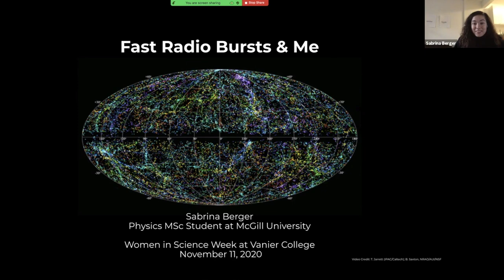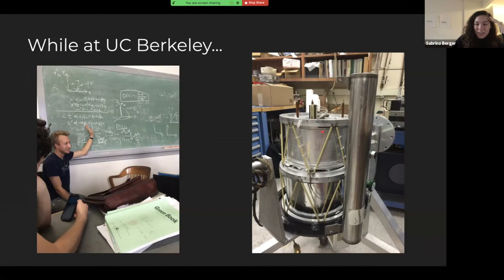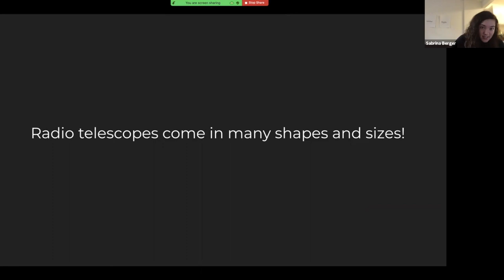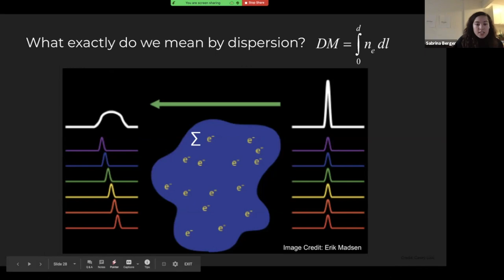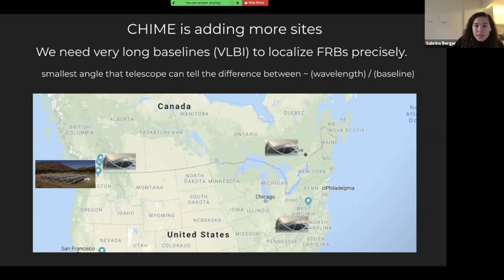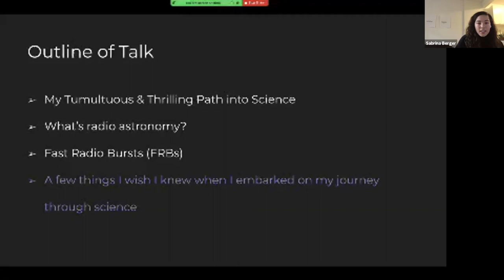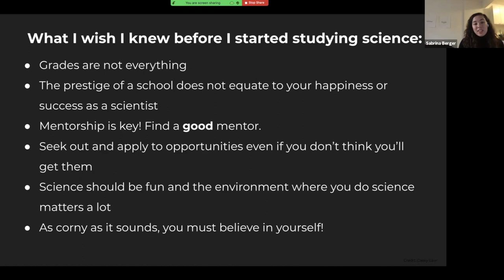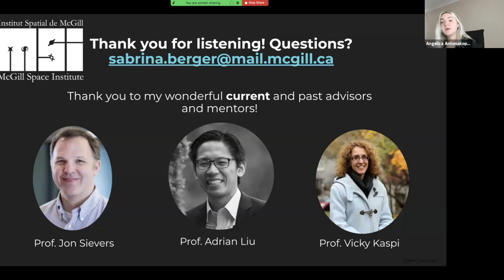Women of Science: Sabrina Berger